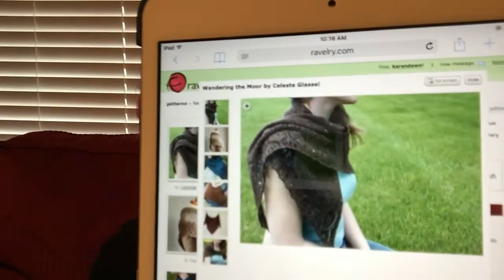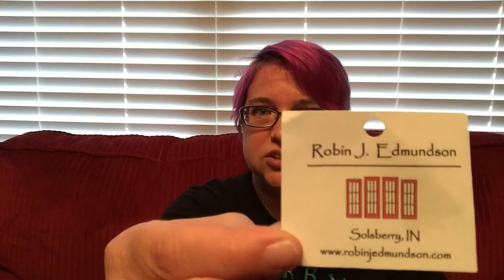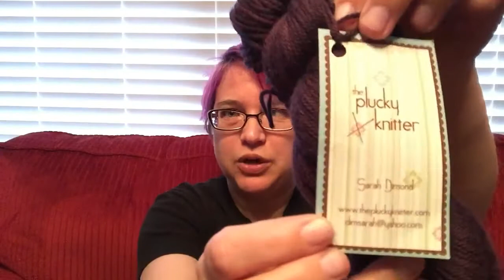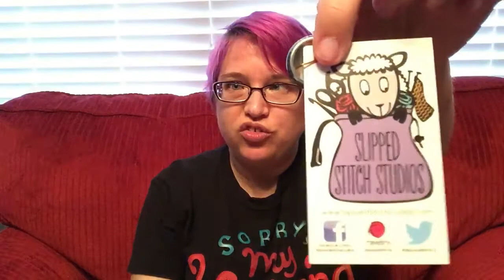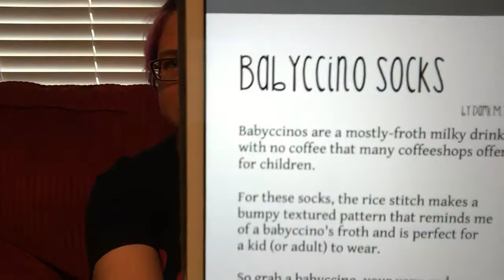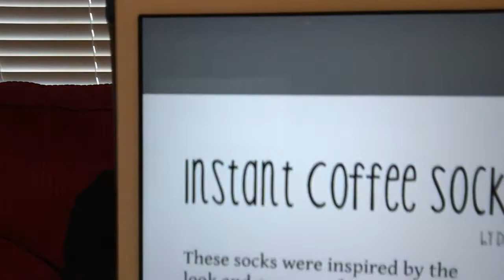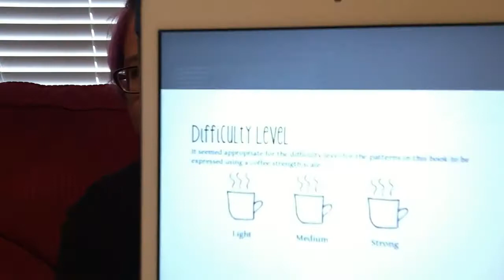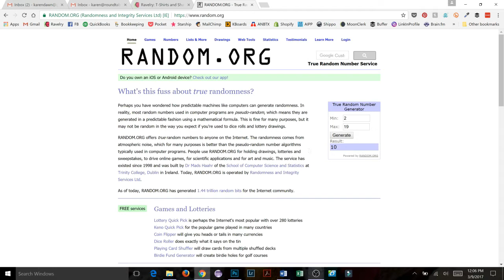T-Shirts and Shawls Episode 22: Upside Down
In this episode, I share my adventure at the North Texas Teen Book Festival as well as some good books I've been reading lately. I also share the finished shawl I had been working on and the realization I had upon blocking the shawl. I have several projects I've been knitting (two new ones!) that I discuss and a little bit of stashing (project bag, not yarn). I also review the new knitting pattern collection from JavaPurl Designs: Coffee with C.C. (and Dami Too) and announce a giveaway for a PDF of the book. Speaking of giveaways, I choose the winner of the giveaway for the laceweight yarn, so be sure to watch to find out if you won!